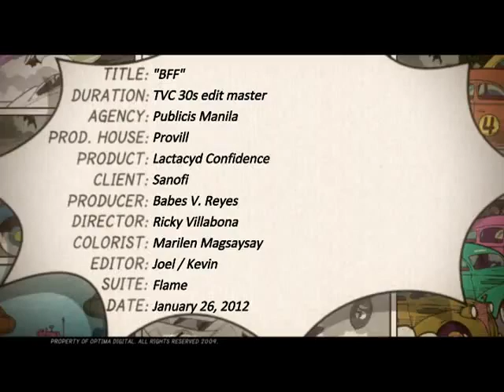IM's Maqui for Lactacyd Confidence TVC w Anne & Jasmine Curtis